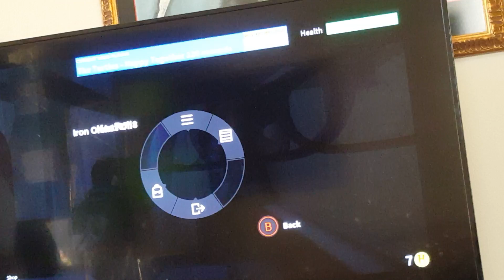Roblox on Xbox normal elevator that's not so normal wait what?!